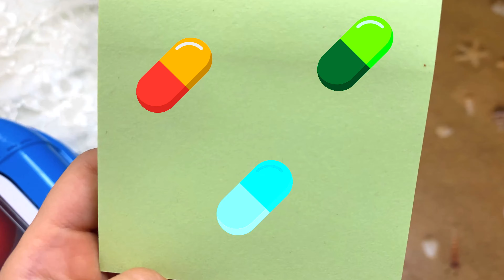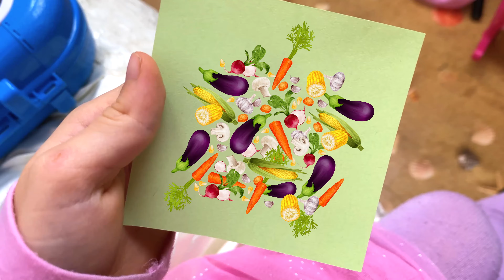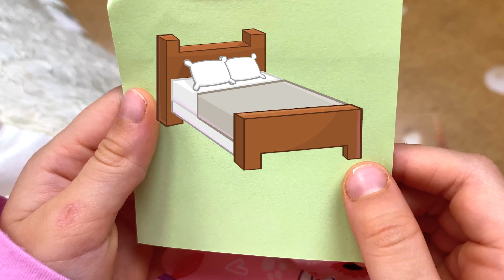Miss Polly Had a Dolly 2 детская песенка от Алекса и Насти | У Мисс Полли была кукла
Miss Polly 2 детская песенка от Алекса и Насти | У Мисс Полли была кукла